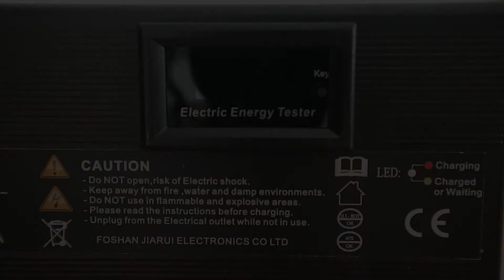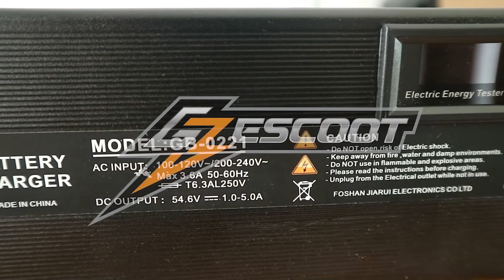FAST CHARGER FOR E-SCOOTER!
Kali ini kita akan review produk Fast Charger yang dapat digunakan utk e-scooter kalian. Fast Charging merupakan teknologi yang terdapat pada charger untuk mengatur pengisian daya lebih cepat. Jadi, tidak butuh waktu lama saat mengisi daya baterai perangkat. Fast charging ini sangat berguna pada saat riding dengan range yg cukup jauh.

Untuk informasi paket upgrade lebih lanjut dan daftar produk, anda dapat mengunjungi website dan toko online kami di bawah ini:

Atau Anda dapat mengunjungi workshop kami di Serra Valley De lima Residence Blok A6, Ciwaruga - Bandung.